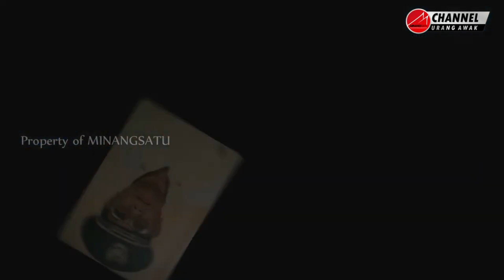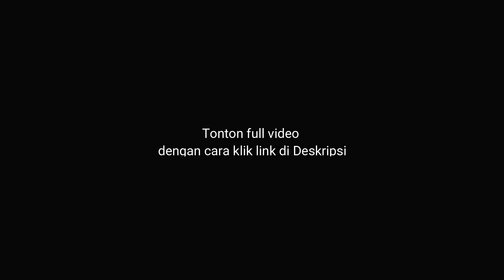PERJALANAN KARIR SATRIA FERI | BERMULA DARI HARUN ZEIN CUP | HINGGA PENSIUN DI PSP PADANG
Klik link berikut untuk nonton full videonya